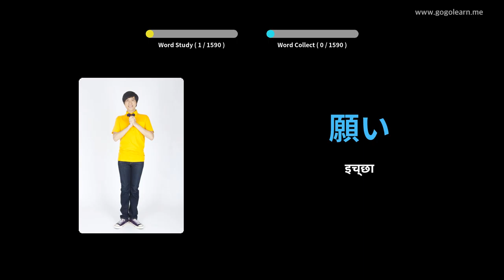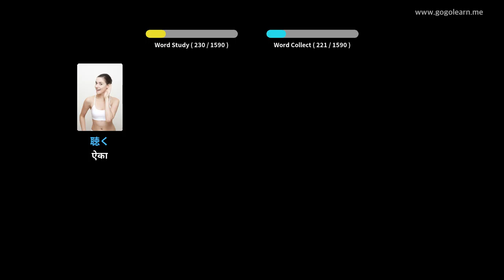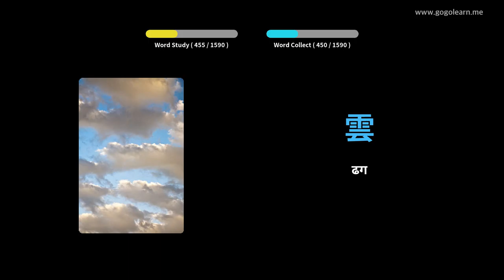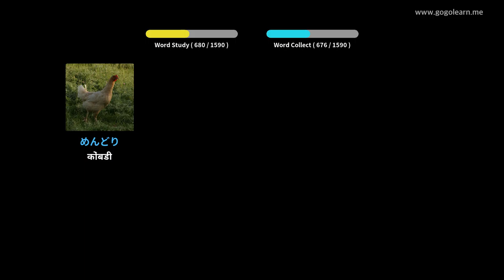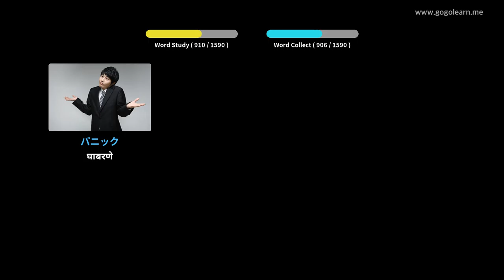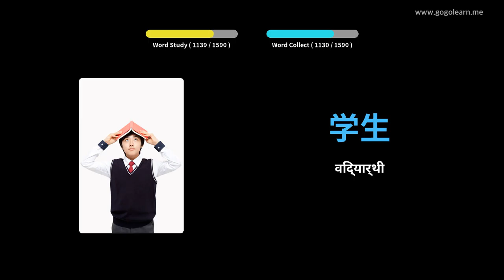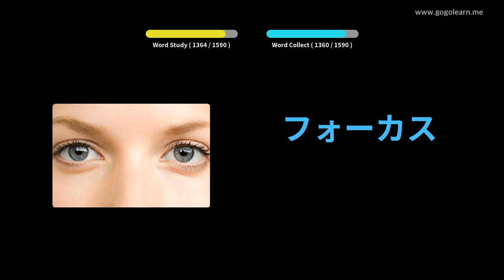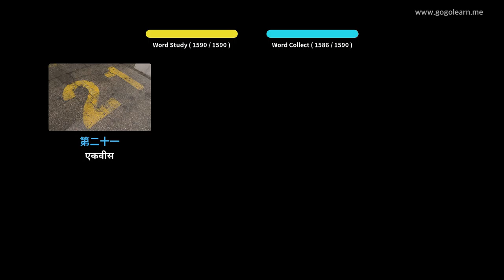जपानी शब्दसंग्रह मूलभूत | Golearn